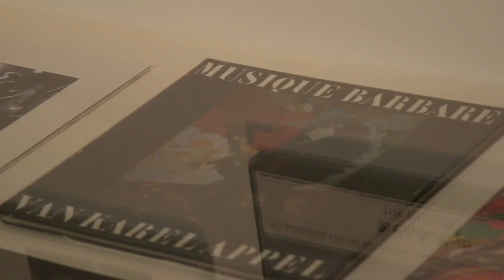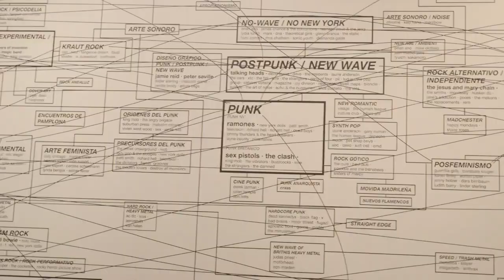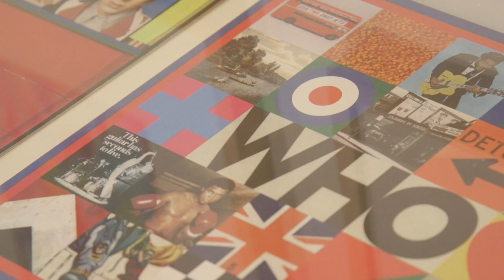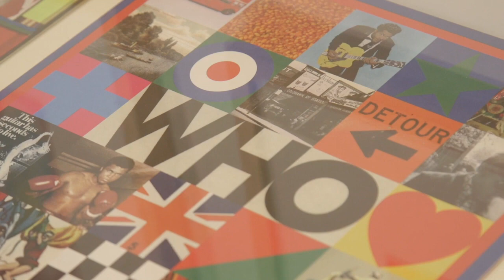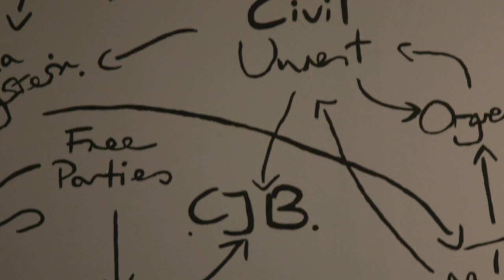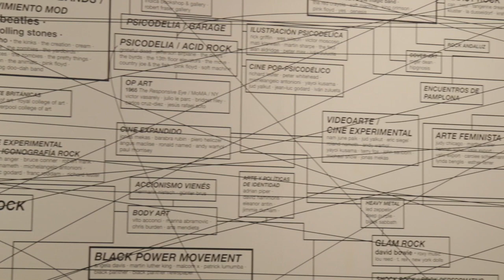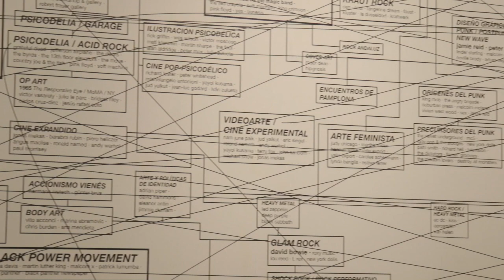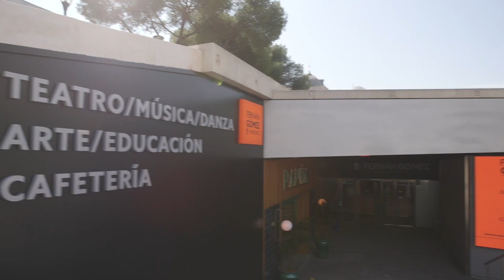This is not a love song 2020